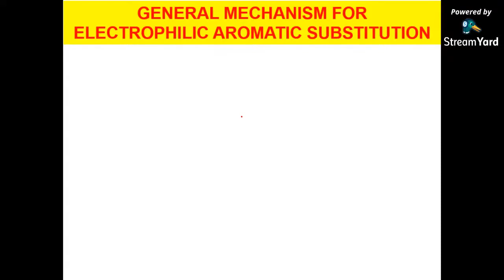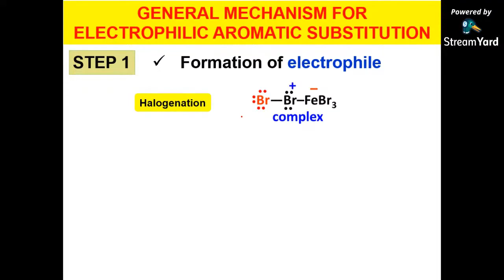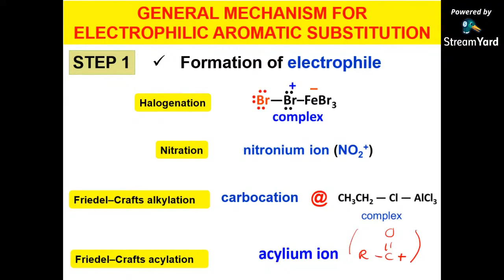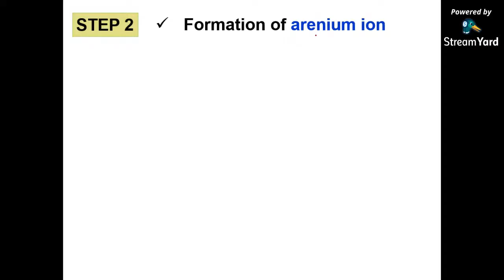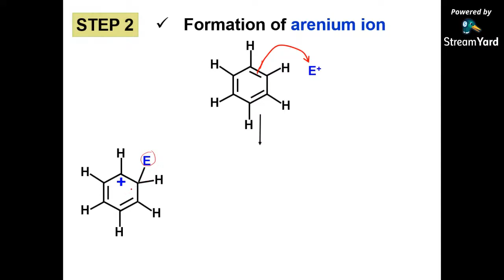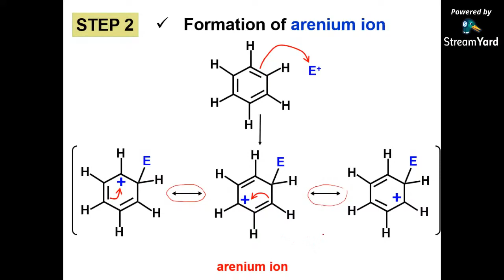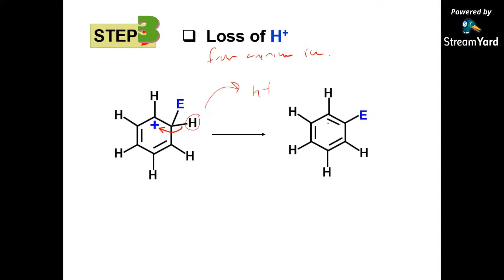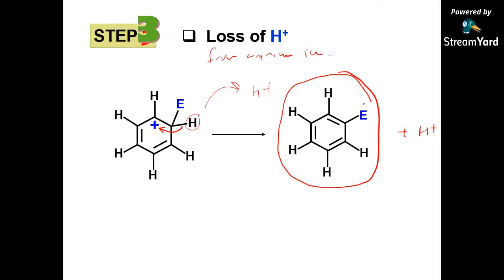CHEMISTRY SK025 | 13.3 | Part 2 | General Mechanism for Electrophilic Aromatic Substitution Reaction